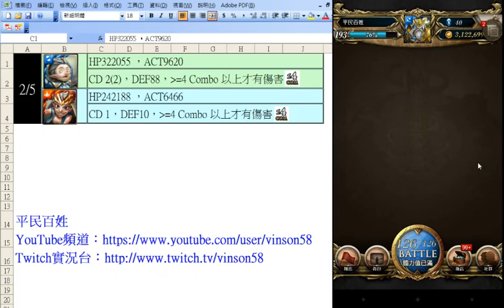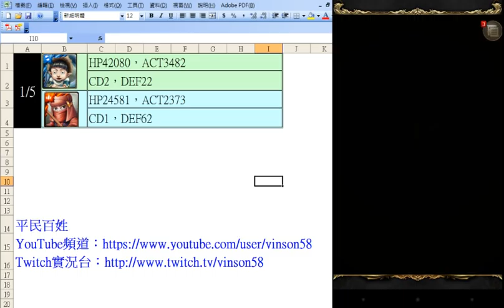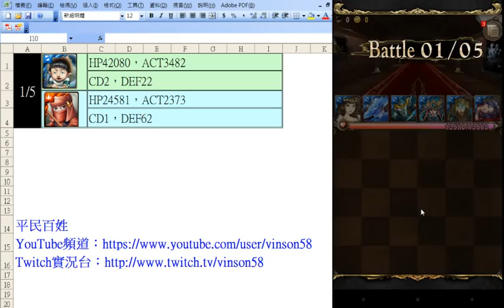邪惡的野心．犄角掠奪者 莫莉水狂隊石頭吃很飽 【搜尋：平民百姓】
整個就是吃石的Fu，不過至少能通關，有興趣的大大再看吧!
茉莉水狂隊7:50處開始，前面有興趣的大大們再看吧!

歡迎大家一起交流，
喜歡的話也請多多支持及訂閱喔^_^